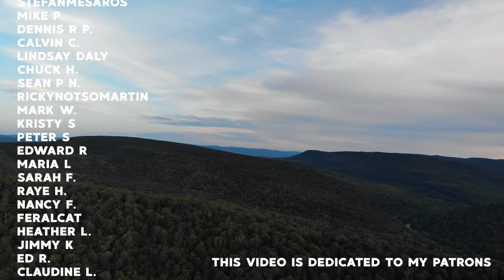Meeting Her Two Wheels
I made it to Ohio to hang out with Her Two Wheels, and even got her to ride to West Virginia with me! I also found -what I thought- was the second best campsite on this trip but you'll just have to wait for ep 7 to find out why it /wasn't/.

Places Visited:
Rochester, IN
Whit's Frozen Custard, Heath, OH
Kokomos, Parkersburg, WV
Monogahela National Forest, WV

Sleeping Pad
Sleeping Bag
Camp Stove
Cooking Pot
Cooking Pan
Long Handle Spoon

1. Live My Dream - Velveteen
2. Moments - Daxten
3. To Better Times - Alder
4. Heliolingus - Ooy